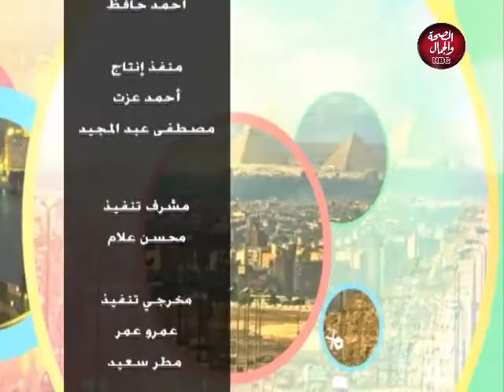اختار طريقك | إيفينت خان جيهان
تقديم : محمد الملكي
في ضيافته : جيهان الوزيري ـ مديرة أكاديمية جيهان للتفصيل

قناة_الصحة_والجمال# برامجنا